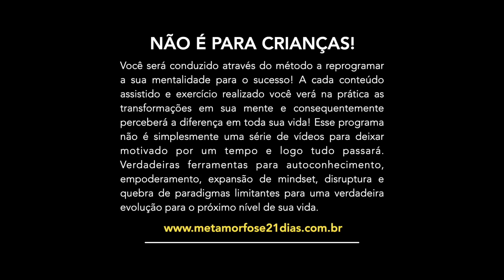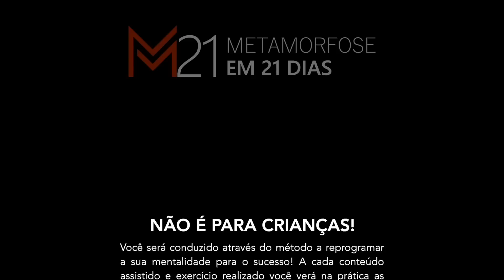"PEGA ESSA VISÃO DE VIDA" - A BATALHA É SOMENTE SUA (Vídeo Motivacional)